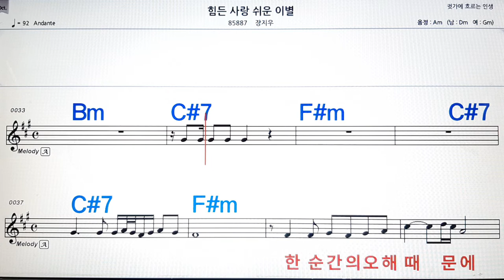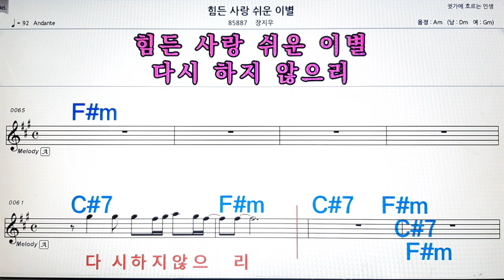힘든 사랑 쉬운 이별/장지우💋노래방, 악보,반주, 가라오케 ,코드, 가사 .💖Karaoke, Sheet music ,Chord, Lyrics ,MR